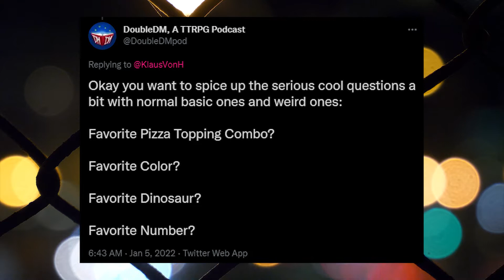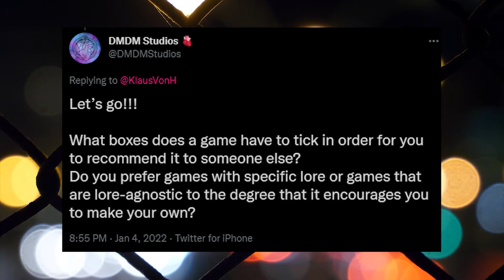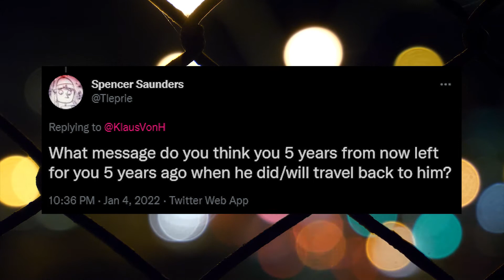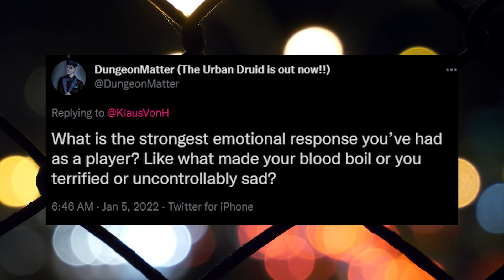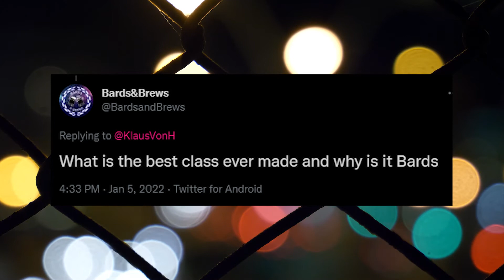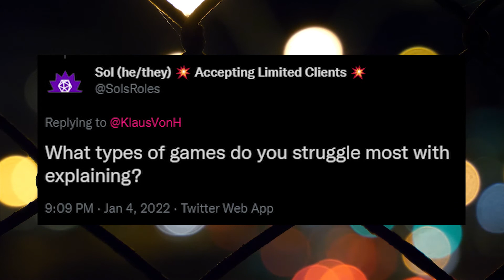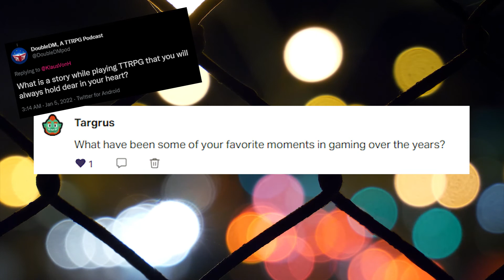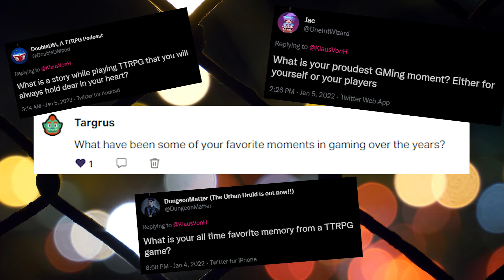AMA with The Guide! (The 2K Subscriber Special!)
WHOA! LOOK AT ALL THOSE SUBS! But, I must answer to them. SO I DID!

Follow my other creative exploits at MoJoMenace!